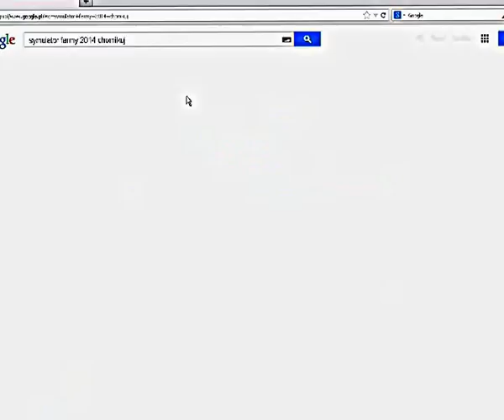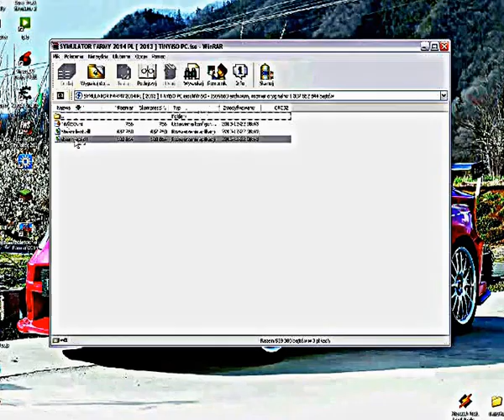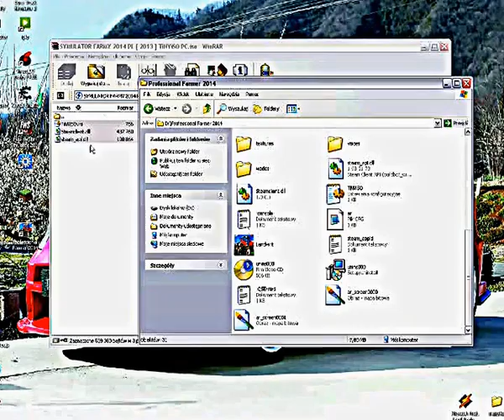Instalacja symulatora farmy 2014